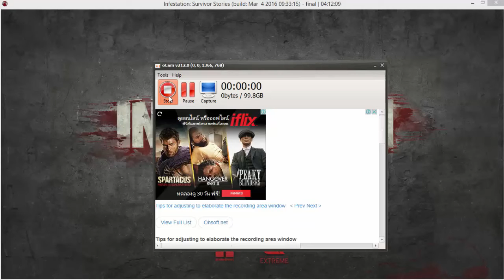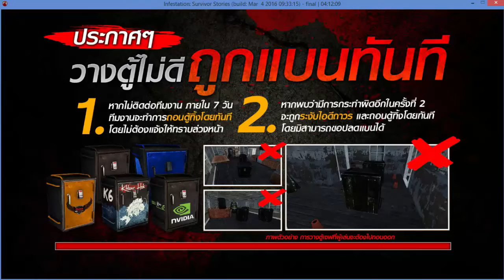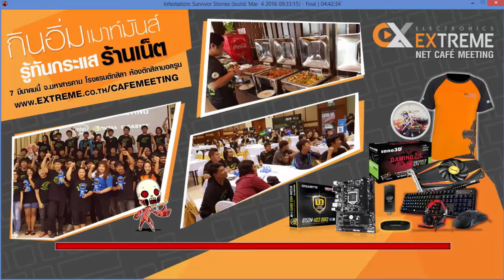Infestation thailand#3-เจอปืนครับบบบ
My PC
Notebook:Dell vostro 5480 Ram4GB
Graphic:Nvdia Geforce 830m gaming 2GB
Ram:8GB ตอนนี้ใช้แค่4GB
CPU:Intel Core i5 5200U 2.20GHz up to 2.70GHz
Display:หน้าจอ14นิ้ว
OS:Window 8.1 Single 64 bit
My gaming gear:
Headphone:intex HIFI sterio
Keyboard:Signo kb-716
Mouse:anitech Shuriken II zx890
คติของผม:อยากให้ทุกคนนึกถึงเกมที่เล่นโดยการซื้อเกมแท้ซื้อของแท้ คุณใช้ของเถื่อนคุณภูมิใจกับมันหรอ? ผมบอกได้อย่างเดียวเลย ว่าคุณไม่เป็นคนดีของสังคมหรอก
ผมก็เคยคิดนะว่าซื้อของแท้ทำไมเสียตังค์ พอผมได้มีบัตรเครเดบิตเป็นของตัวเองผมจึงนึกได้ว่าคนสร้างต้องเหนื่อยสร้างเกมมาให้พวกเราเล่นเราควรอุดหนุนให้กำลังใจเขา การที่พวกคุณบอกว่าไม่มีรายได้หรือไม่มีงบประมาน สถานะคนเราต่างกัน ยังไงก้อตามผมขอบอกว่าเป็นข้ออ้างถ้าคุณไม่มีจริงๆก็ไม่ต้องเล่น ถ้าอยากเล่นก็เก็บเงินซื้อเอาครับ
ชื่อในMinecraft id แท้:tleza_MZK
ชื่อในPoint blank:tleza09z
ไอดีการีน่า(garena):tleza09za
Id Line:tleza09za
ขอบคุณทุกท่านที่ติดตามมาโดยตลอดขอบคุณครับ^_^